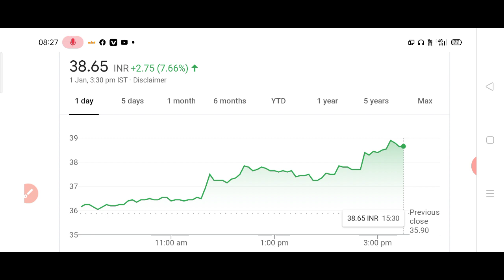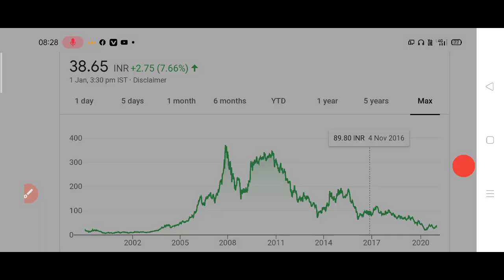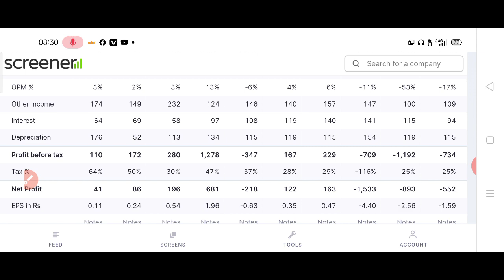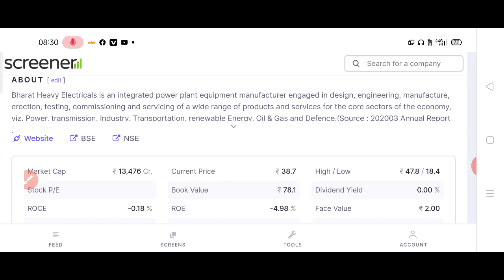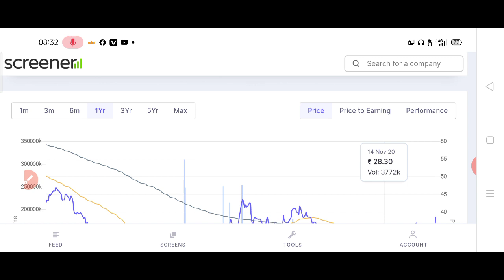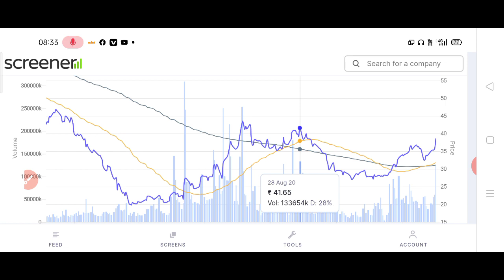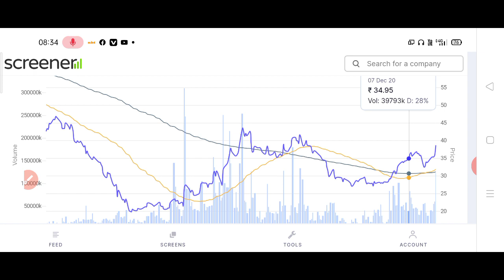DEFENCE SECTOR का एक छोटा SHARE तेजी आने से पहले बता रहा हूं